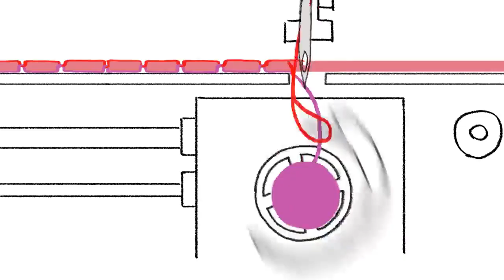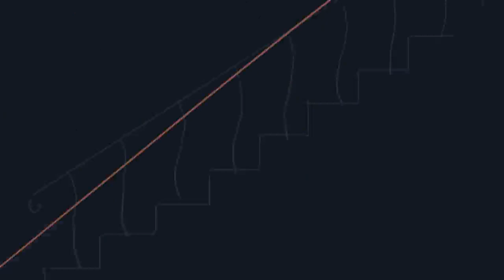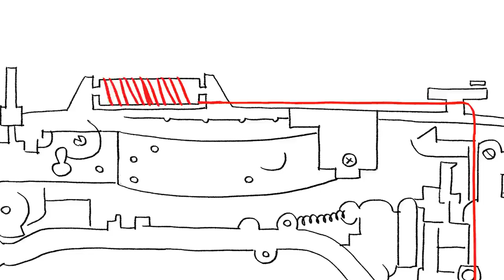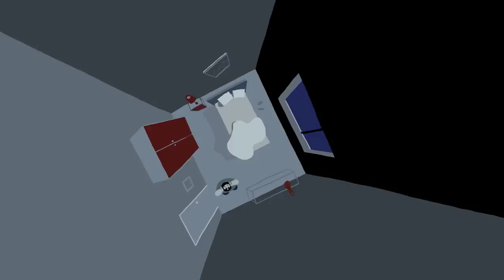THE CORD (di Marcus Film Animation)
Questo cortometraggio d'animazione prodotto da Marcus Film Animation parla dell'amore materno cieco, della cura eccessiva che non permette al figlio di crescere indipendente e adulto, ma fa sì che il bambino interiore rimanga impotente e infantile.